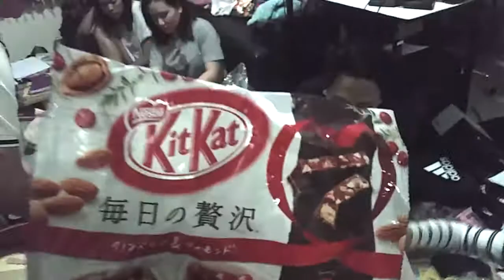เด็กๆ ไปเที่ยวมีของฝากจากญี่ปุ่น | ลาวาชาแนล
เด็กๆ ไปทัวร์กันเอง 4คน สไตล์แบ็คแพ็คเกอร์ มีของกลับมาเต็มกระเป๋า ไปหิ้วสินค้าจากญี่ปุ่นกันเต็มกระเป๋ามาดูกันว่ามีอะไรกันบ้างรับชมกันได้เลยครับ